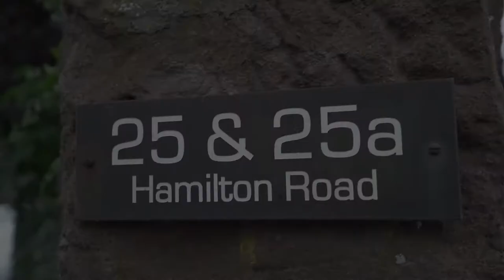Nicola Kennedy Residential, Uddingston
West Silverwells Cottage, Bothwell.

Nicola Kennedy Residential are delighted to present a rarely available, exceptional and unique semi-detached sandstone villa enjoying stylish modern décor with stunning traditional features throughout. Accessed via a private road off Hamilton Road of Bothwell, this property benefits from a private setting with easy access to all local amenities and transport links.
Retaining its original features this beautifully presented semi-detached property offers outstanding living accommodation in a very sought-after address. The property comprises welcoming entrance hallway with solid real Oak flooring which expands throughout the ground floor level, south facing lounge with focal point fireplace and patio doors leading to a very private rear garden, spacious dining room, stunning modern fitted high-gloss finished kitchen with granite worktops, American style fridge freezer, electric oven, gas hob and integrated dishwasher, stylish family bathroom with separate mains powered shower cubicle and roll top bath, two double bedrooms and third bedroom ideal as a nursery/study or walk in wardrobe with skylight window and storage.
The property further features include gas central heating, recently installed double glazing sash windows, high ceilings throughout, large storage space on both levels, enclosed with high level of privacy rear garden, stunning outbuilding currently used as an office and private driveway parking. Council Tax Band E.
Bothwell village is highly regarded for its excellent Main Street where you can find a great choice of restaurants, bistros and pubs. The property is located within popular school catchments and also within short proximity to Hamilton College.
For those commuting by public transport there are regular bus and train services from Hamilton and Uddingston to the surrounding towns and cities including Glasgow and Edinburgh. The village is adjacent to first class motorway links to the commercial centres of Glasgow, Stirling, Edinburgh and East Kilbride as well as the main trunk road to the south.
Excellent Sporting facilities are located nearby, including Bothwell Castle Golf Course, swimming pools, gyms and country parks. The town has attracted a wide number of celebrities and earned its reputation as one of Greater Glasgow's most prosperous satellite towns.